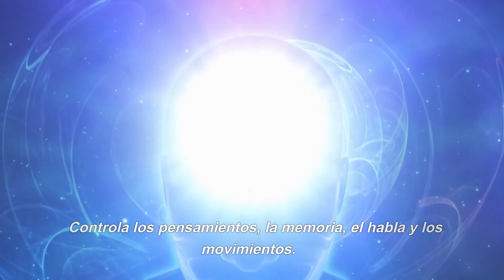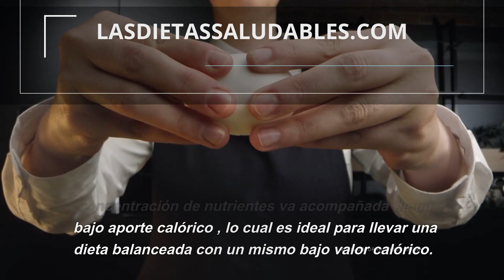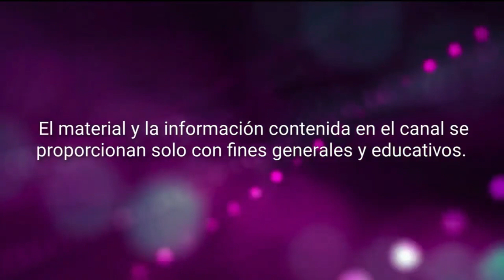El superalimento que se puede comer en el desayuno para estimular el cerebro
El huevo es considerado como un superalimento para el cerebro, ya que es rico en nutrientes esenciales como proteínas, ácidos grasos omega-3, vitaminas B y colina. La colina es un nutriente esencial para la función cognitiva y la memoria, y se encuentra en gran cantidad en los huevos. El huevo también contiene luteína y zeaxantina, dos antioxidantes que ayudan a proteger el cerebro de los daños causados por los radicales libres. Consumir huevos en el desayuno puede ayudar a mejorar la concentración y la memoria a lo largo del día.

Hemos preparado para usted una serie de reportes para el cuidado de tu salud, solo tienes que ir al siguiente enlace:

RESUMEN.